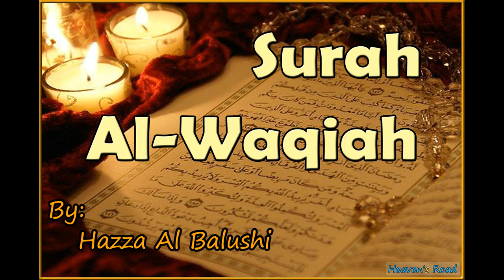Beautiful Recitation of Surah Al-Waqiah by Hazza Al Balushi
The Chapter was revealed in Mecca and it has 96 Verses. The title of the Chapter, Waqi‘a, is a designation of Resurrection whose imminence is prognosticated in the opening Verse. The majority of the blessed Verses of the Chapter treat of Resurrection, its qualities and happenings, and division of mankind into peoples of Hell and Paradise on that Day. Thus, recitation of the Chapter is awakening.